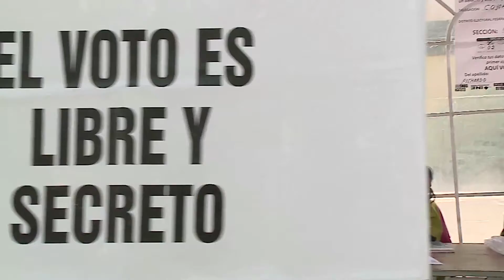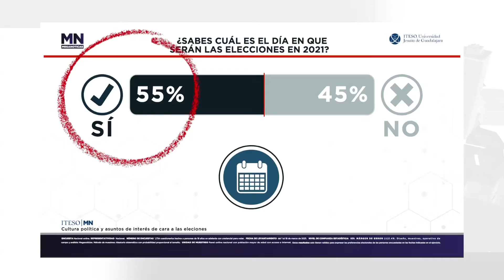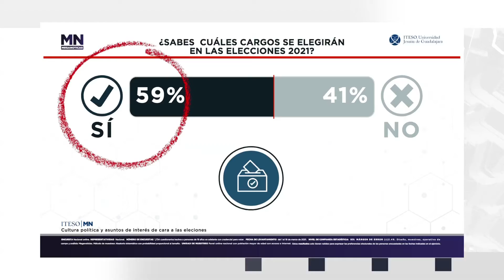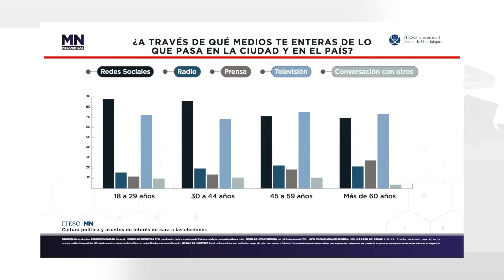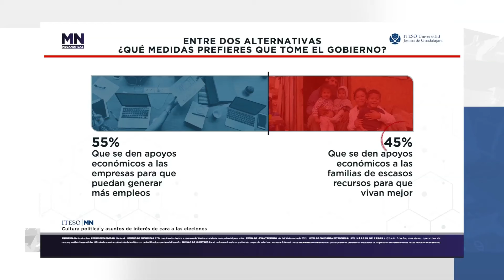FT ENCUESTA ITESO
A tres meses de distancia del histórico proceso electoral del 6 de Junio de 2021, una tercera parte de la población Mexicana manifiesta no identificarse con algún partido político… así lo refleja el "Estudio de opinión cultura política y asuntos de interés ciudadano de cara a las elecciones de 2021", elaborada de manera conjunta entre ITESO y Meganoticias en la primera quincena de Marzo…